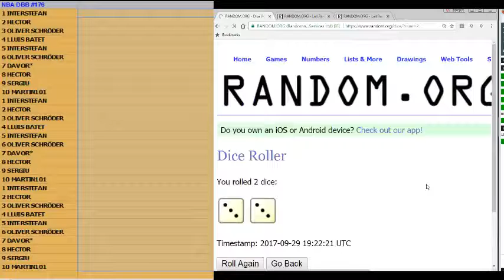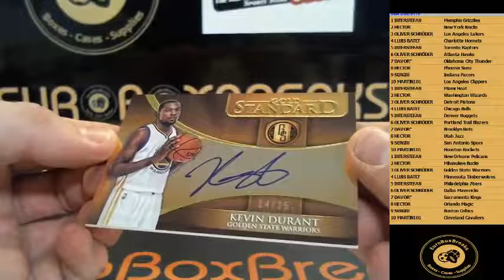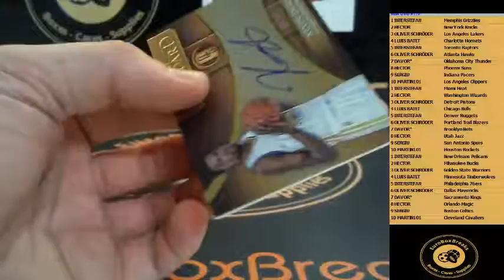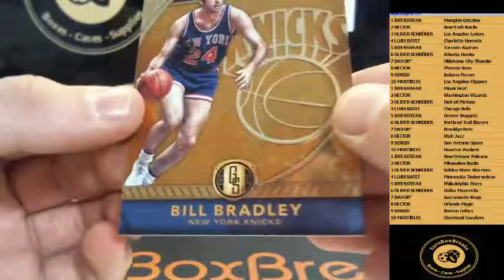NBA DBB#176 - 2016-17 Gold Standard 1 Box Break